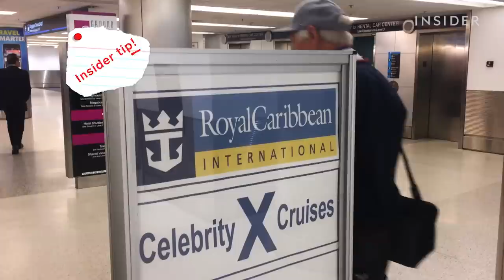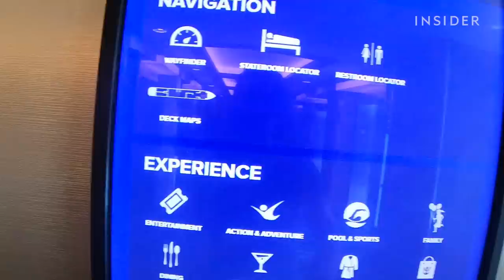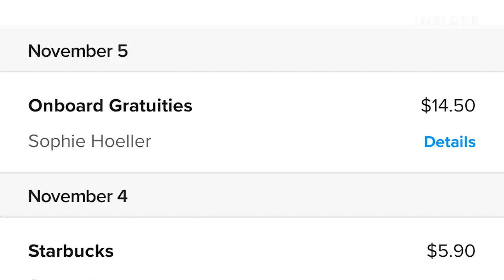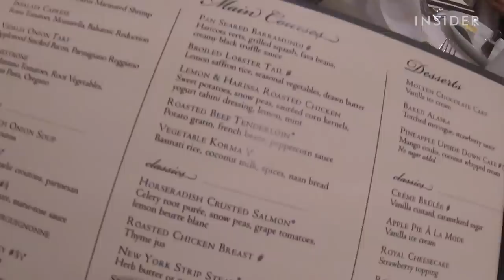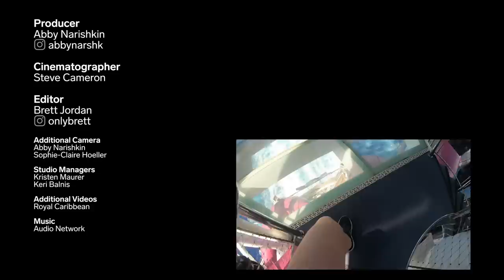What It's Really Like On The World's Largest Cruise Ship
Two seasoned travelers and first-time cruisers reviewed Royal Caribbean’s Symphony of the Seas, the world’s largest cruise ship. After a week of eating, flow-riding, and zip-lining, Insider producer Abby Narishkin and travel correspondent Sophie-Claire Hoeller rated their experience on-board. They based their final scores on convenience, accommodation, amenities, and food. Insider's reporters took this cruise at a discounted media rate.